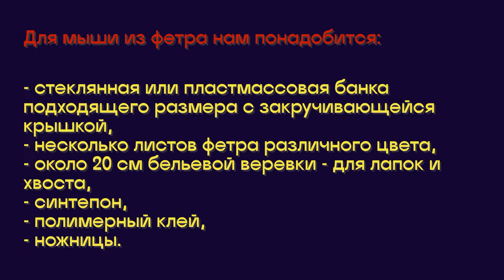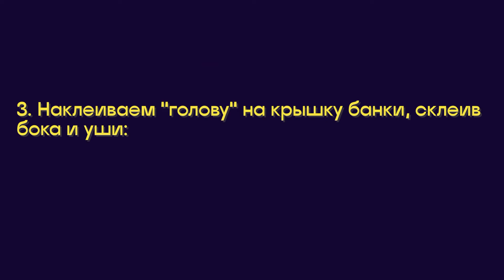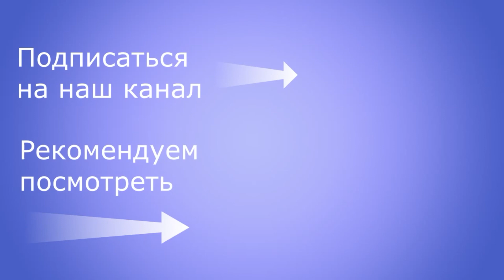Мышь из фетра своими руками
Мастер-класс и идеи для творчества по созданию мыши из фетра на стеклянной или пластиковой банке.
В видео использованы работы учащихся арт-студии "Декор" Геленджик.